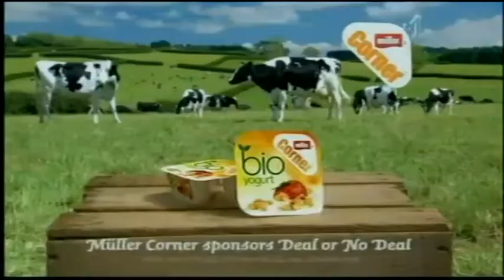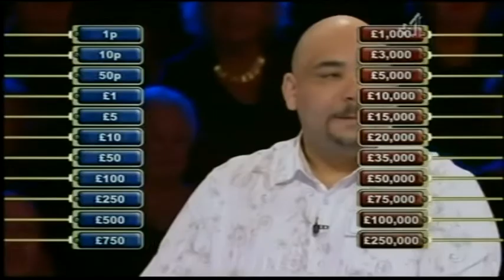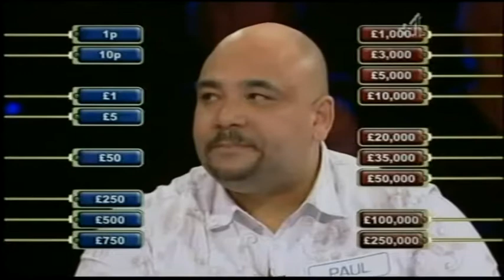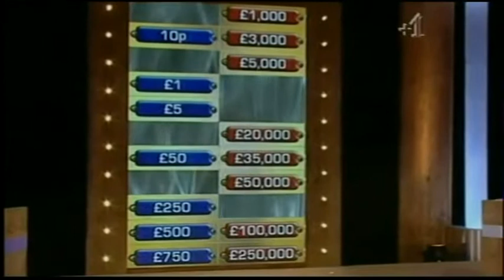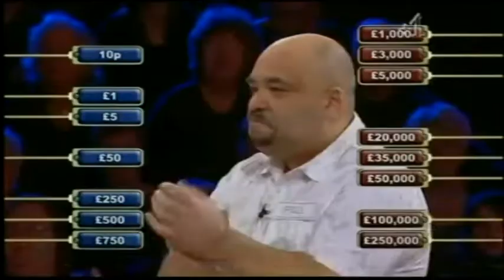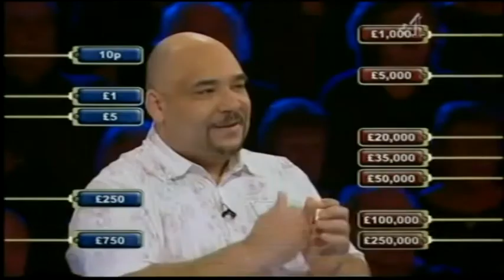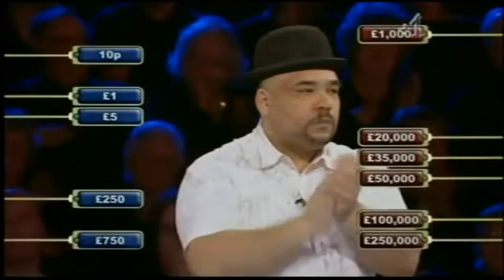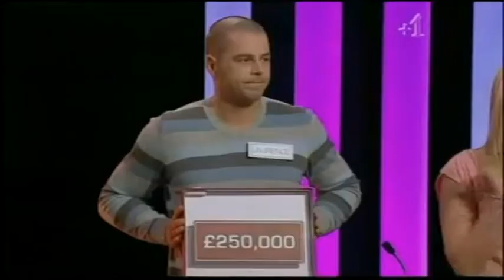Deal or No Deal UK - Thursday 10th June 2010 #1348